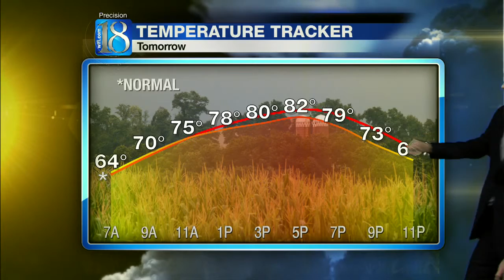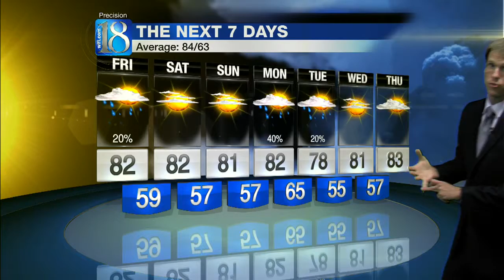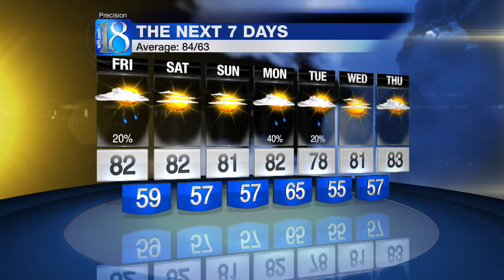News 18 at 11 PM